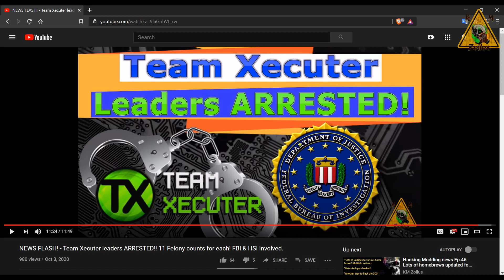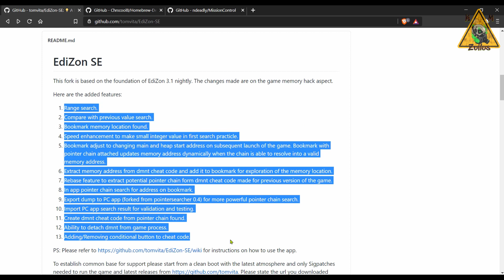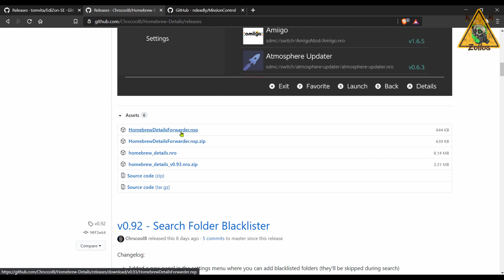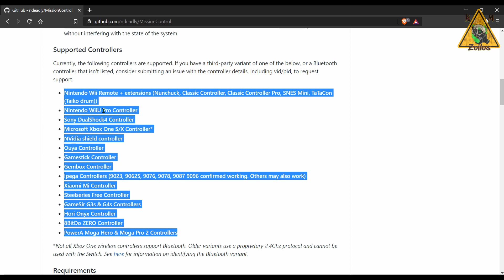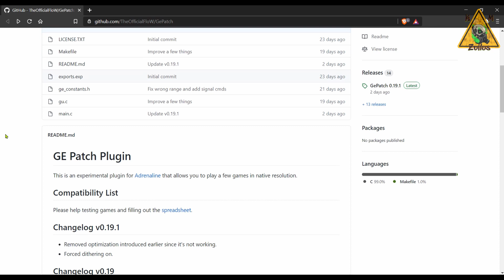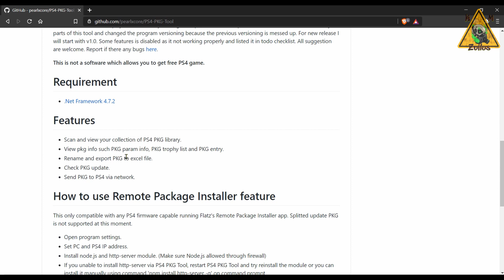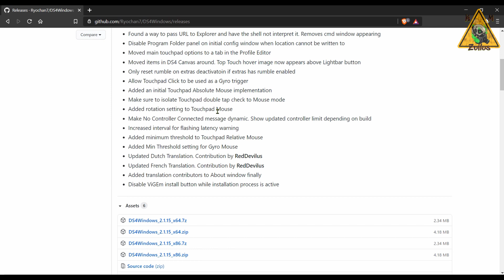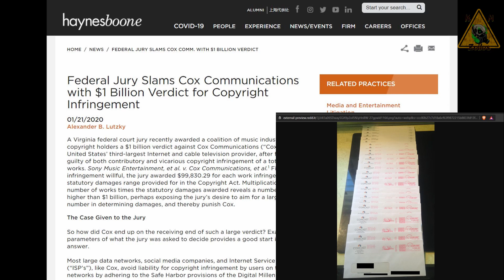Hacking Modding News #53 - J.i.T.S for switch is gone, Various homebrew update for different systems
In these weekly segments I cover what I think viewers/subscribers of this channel will benefit from in some way and that falls in line with what this channel is about. Main focus is on current and last gen hacked/modded consoles and handhelds as well as PC, Raspberry Pi, emulation scene, phones and more. I go over homebrews, hacks, mods , jailbreaks , emulation ...etc that have been updated or are new.

0:00 Intro
1:04 recap of team xecuter arrests
2:21 jits is finished too
4:22 some switch homebrews updated
8:23 Openbor updates for Vita and Switch
9:31 Vita updates
10:18 PS4 Stuff
12:14 misc. mentions
15:01 wrap up

My video about the arrests of team xecuter and nintendo's $2 million
law suit victory:

GePatch update allows for over 180 PSP games to be
played in native resolution: